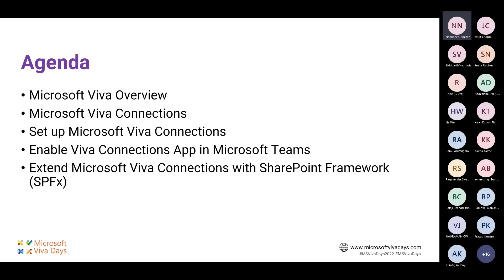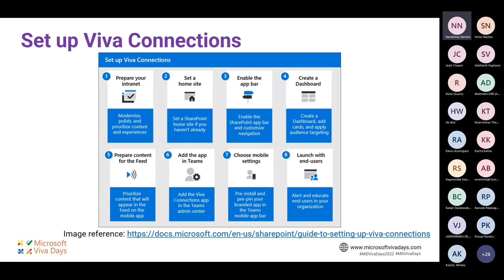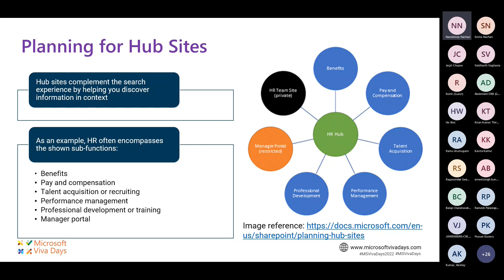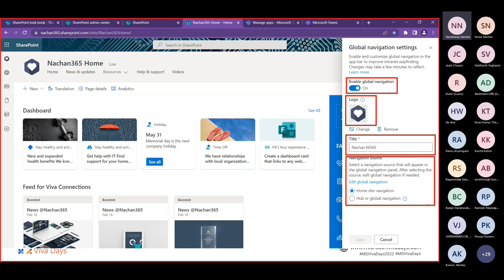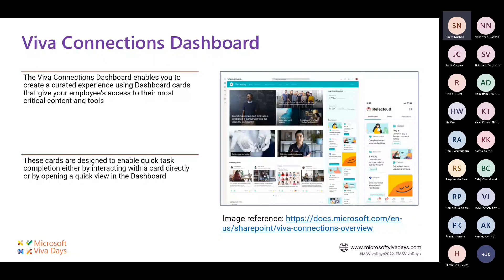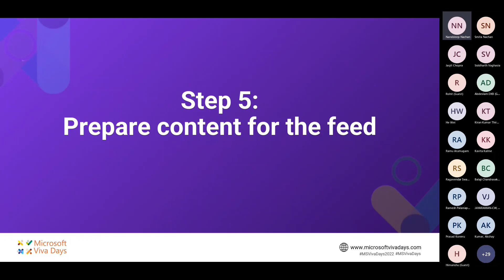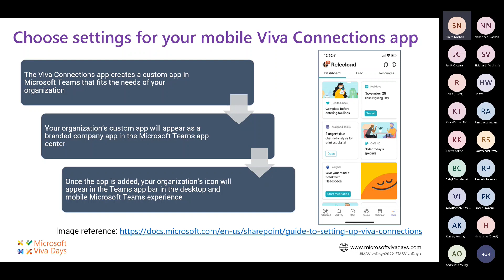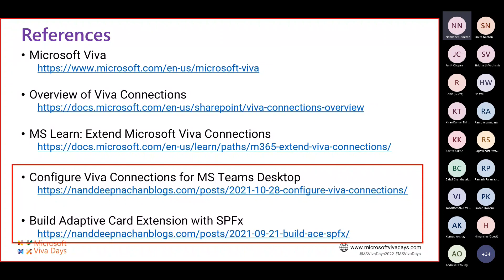Microsoft Viva Connections - Set up and Extend with SPFx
| Session 6 - Microsoft Viva Connections - Set up and Extend with SPFx by Nanddeep Nachan ( Microsoft MVP ) & Smita Nachan ( Microsoft MVP )